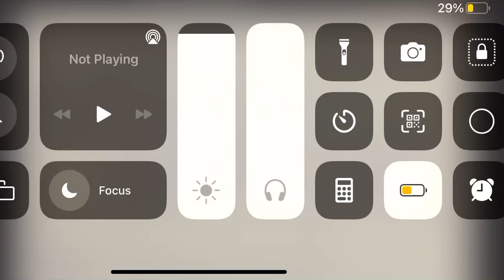EP-18 CLASS 12TH CH-5 BULLE SHAH TERM-2 By PSEB SMART LEARNING